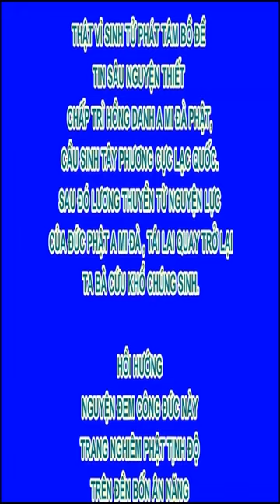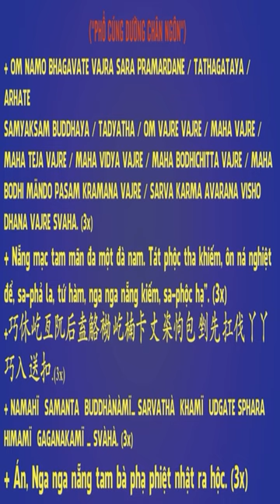Có 3 chân lý bất cứ ai cũng thực hiện được